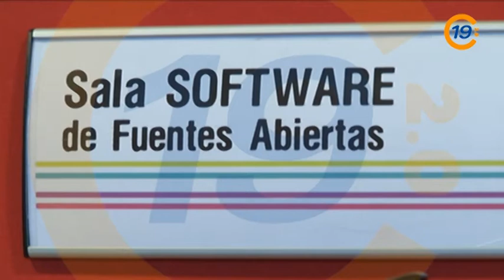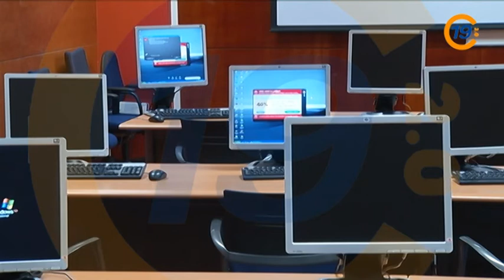20121115 VTR JORNADA FEDETICAM CENTRO DEMOSTRATIVO